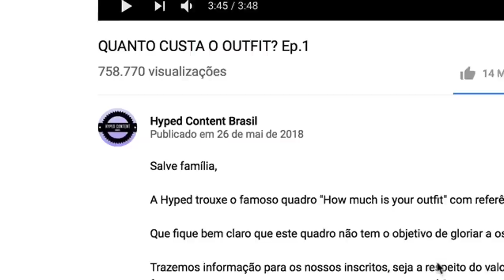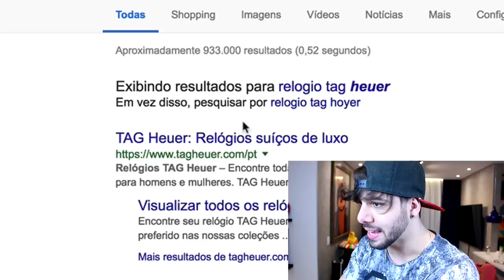QUANTO CUSTA O OUTFIT? - É Inacreditável esse menino!!!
CAIXA POSTAL (Pode enviar qualquer coisa, menos coisa morta):
Lucas Olioti l Caixa Postal: 5016
Cep: 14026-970 l Ribeirão Preto - SP